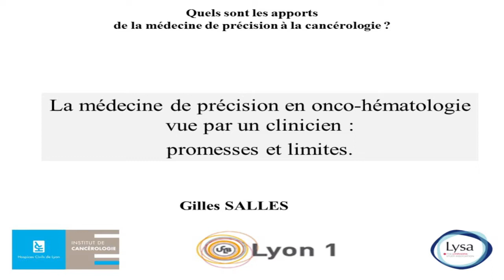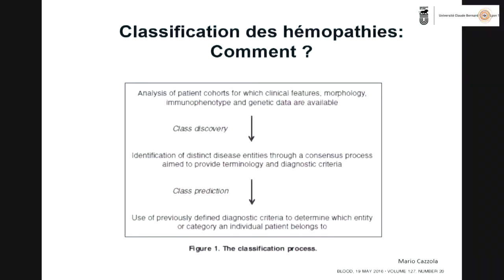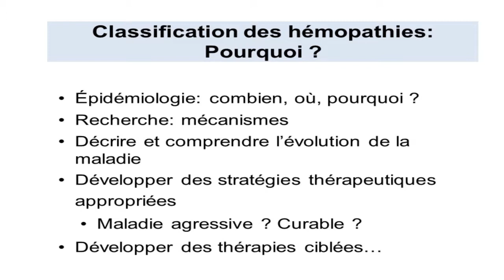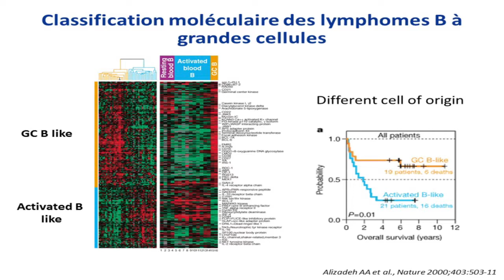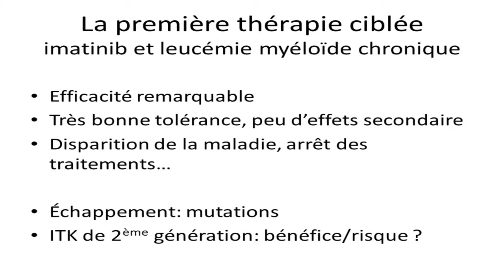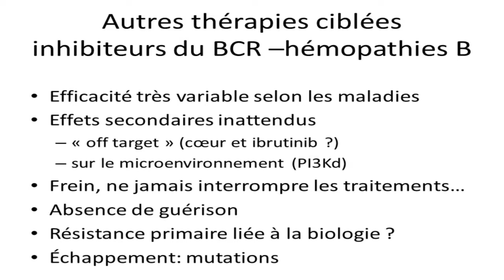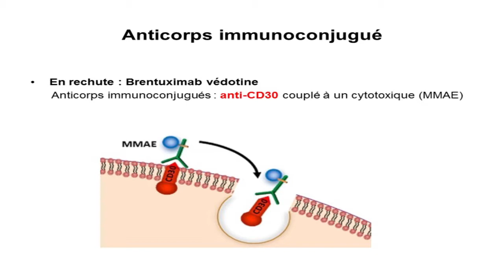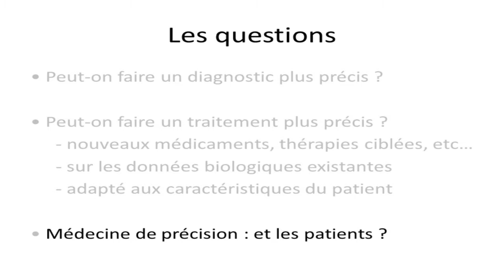Gilles Salles ( Hôpital Lyon Sud, Hospices civils de Lyon )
La médecine de précision en onco-hématologie vue par un clinicien : promesses et limites.
Conférence à la session : La médecine de précision, une nouvelle discipline en voie de constitution ?  au colloque " Quels sont les apports de la médecine de précision à la cancérologie " , organisé par le département sciences humaines et sociales du centre Léon  Bérard , Lyon